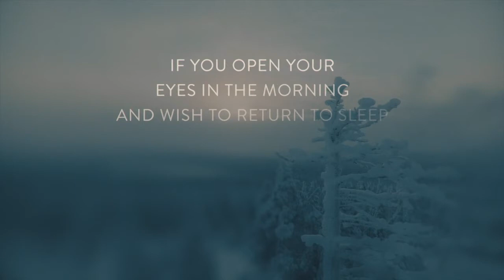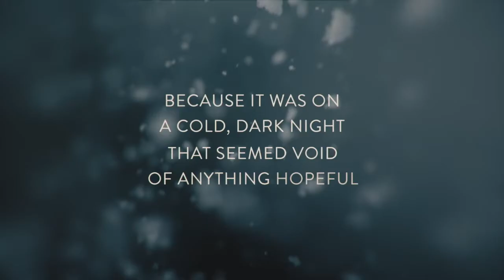12-12-21 The Joy of Undeserved Grace & Unlimited Possibilities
Luke 1:26-38
It would have been obvious for the Messiah to come to a high priest or a king in Jerusalem, but instead Gabriel traveled to Nazareth, which had a bad reputation, to meet with a virgin girl and a carpenter.  When he told Mary she was highly favored, it wasn't  a complement... it was a way of saying "you need grace instead of what you deserve"  just like we should hear.  But instead we receive this grace from Jesus, as well as the help of the Holy Spirit to make the impossible possible.